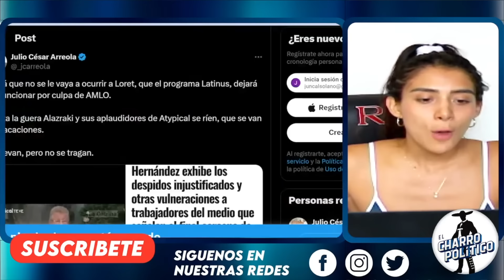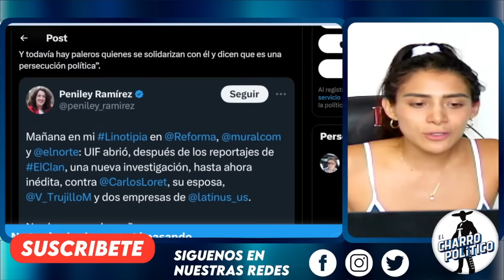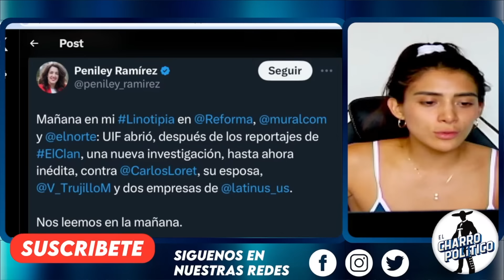YA ES FICHA ROJA! CIERRA LATINUS. TODOS SE PELARON DE MÉXICO